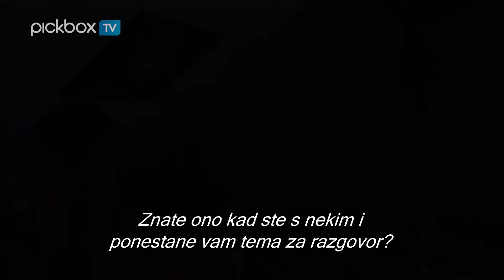Pickbox TV kanal | Sjeme sumnje - TV premijera 27.4.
Sjeme sumnje (Deadwater Fell) - četverodijelna britanska krimiserija emitirat će se na programu Pickbox TV kanala od 27. travnja, od utorka do petka, u večernjem terminu.

Tom Kendrick, njegova supruga Kate i njihove tri kćeri naizgled su savršena obitelj koja živi u maloj škotskoj zajednici. No, jedne večeri pronađu ih ubijene, njihovu kući spaljenu, a jedino je Tom uspio preživjeti, iako je u teškom stanju prevezen u bolnicu. Uskoro postaje očito da Kendrickovi nisu bili onako savršeni kakvima su se predstavljali, a sumnja i optužbe šire se zajednicom.

Pickbox TV kanal dostupan je u Osnovnim paketima A1 telekoma, Hrvatskog Telekoma, Iskona te kod EVOtv-a ( u paketima Film i djeca te Mix paketu).